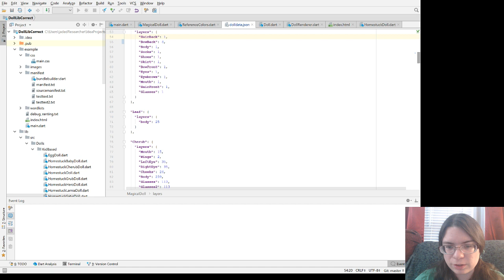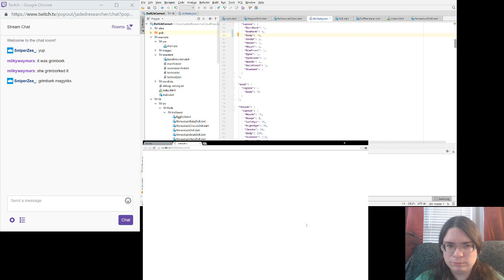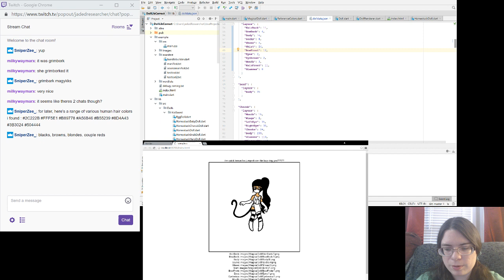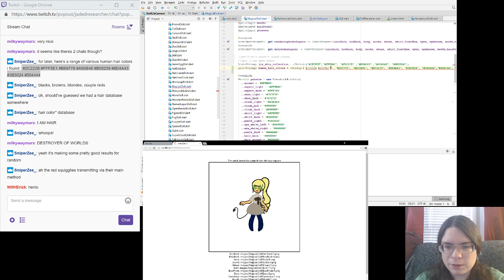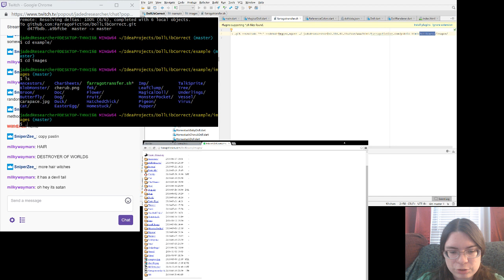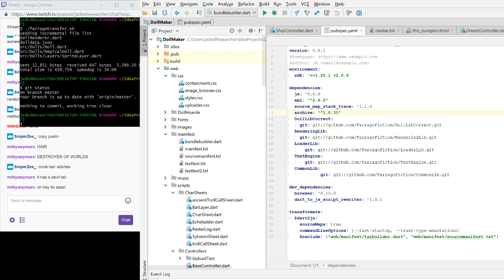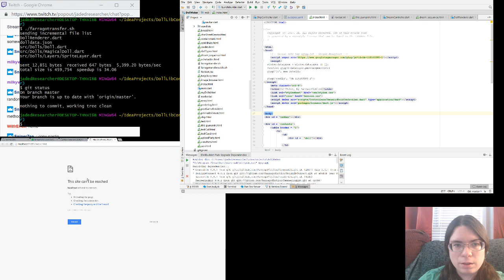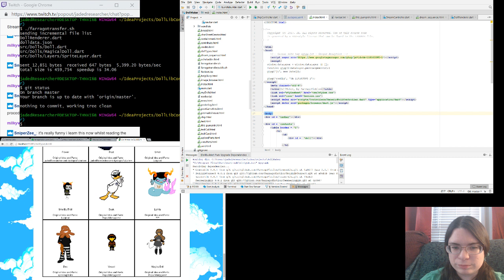Post Crash Magical Girl Setup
Grim Bork Jade apparently crashed my computer so here's the rest of me setting up magical girls.